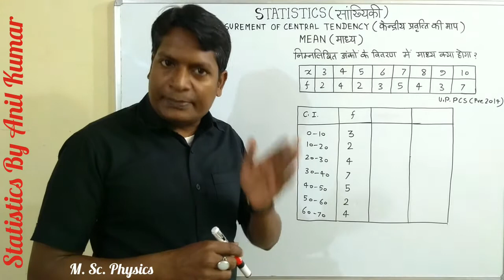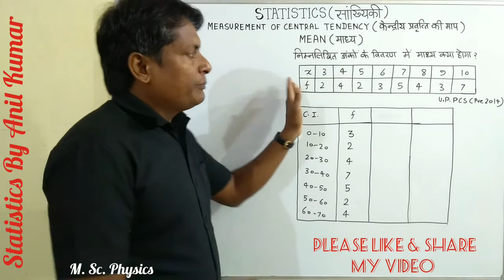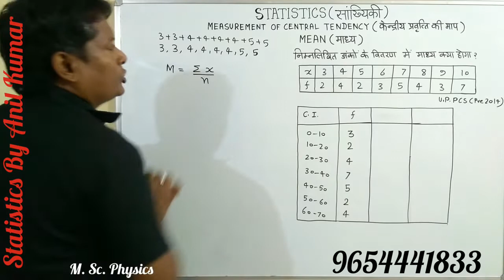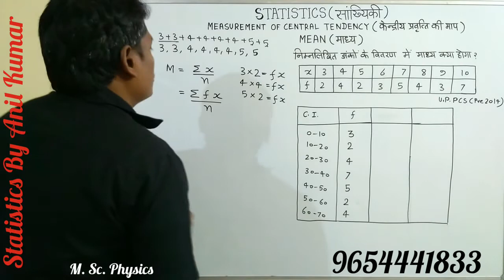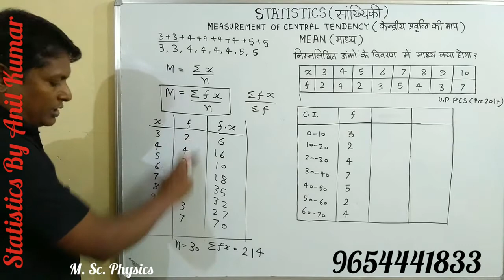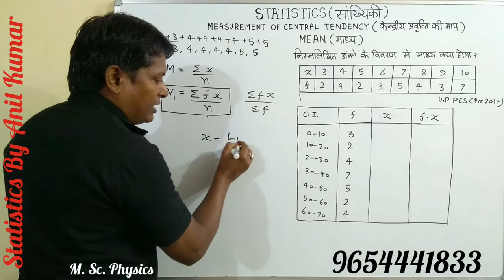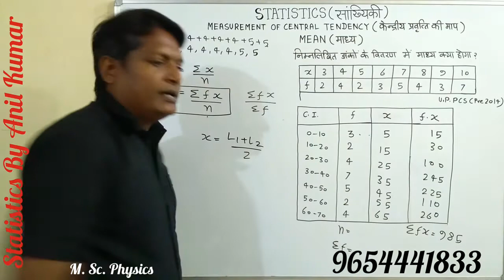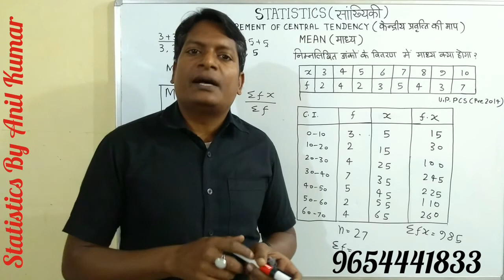Statistics LEC-8: Mean of Discrete & Continuous Series UPPSC, BPSC, RAS, Uttarakhand mains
About this video:
Statistics LEC-6 :Mean, Weighted Arithmetic Mean ( सांख्यिकी - माध्य, भारित समांतर माध्य)
Statistics LEC-7 : Arithmetic, Geometric & Harmonic Mean( समांतर, गुणोत्तर तथा हरात्मक माध्य)
Es video me Statistiscs ke basic conceptpar charcha ki gayi hai jo NET, BPSC,CDS, NDA, Railways, ASO exam , Rajasthan , Uttarakhand PCS parikshaon ke liye atimahatwapurn hai.
Infoshiksha, Infoshiksha Classes, statistics, Statistics infoshiksha,
Statistics for Uttarakhand PCS, Statistics for UKPCS mains exams,
Statistics for UPPCS pre exams,
Statistics ki taiyari kaise kare,
madhya kaise nikale, Madhya wale prashna kaise hal kare,
Table wale madhya, Mean kaise hal kare,
Statistics PCS pre,
Sankhyiki kaise padhe Uttarakhand PCS ke liye,
Se kam sanchayi aavritti, Maths for UKPCS,
Statistics for Uttarakhand mukhy pariksa,
UKPCS statistics, Uttarakhand PCS,
Sankhyiki Uttarakhand PCS,
Maths for Uttarakhand PCS,
Statistics Uttarakhand PCS,
Statistics for ASO exams,
Statistics for Rajasthan ASO Exams,
Sankhyiki aso exams ke liye,
Sankhyiki Rajasthan PCS ke liye,
Satatistics for BPSC mains Exams, Sankhyiki BPSC mukhya pariksha ke liye,
Statistics PBSC,
Less than frequency,
Statistics BPSC, Sankhyiki CDS ke liye, Sankhyiki Railway exams ke liye,
Sankhyiki kaise padhe, Sanhyiki kis chainnel se padhe, Sankhyiki kyon padhe,
Sankhyiki mahatwpurn kyon hai,
Sankhyiki padhan hua aasan Infoshiksha ke sath,
Sankhyiki by infoshiksha, Statistics kyo padhe, Statistics padhana hua asaan,
Statistical data and their organisation, Sankhyikiy ankade aur unka vargikaran,
इस लेक्चर में हम समान्तर माध्य, गुँडोंत्तर   माध्य तथा हरात्मक माध्य क्या है ये डिसकस किये है । जो आपको उत्तर प्रदेश , बिहार ,उत्तराखंड ,राजस्थान , छत्तीसगढ़ लोक सेवा आयोग  तथा १०वीं, १२वीं और स्नातक स्तर की परीक्षाओं के लिए बहुत ही महत्त्वपूर्ण है । यह सांख्यिकी का हिस्सा तो है ही साथ में यह मैथ का भी महत्वपूर्ण टॉपिक है।